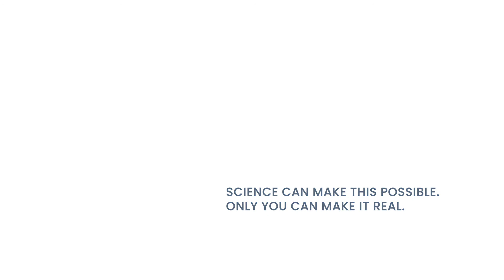This Announcement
We trust in science and are confident in vaccination for COVID-19. Thank you to all of the health care heroes on the front lines who care for patients and protect public health.